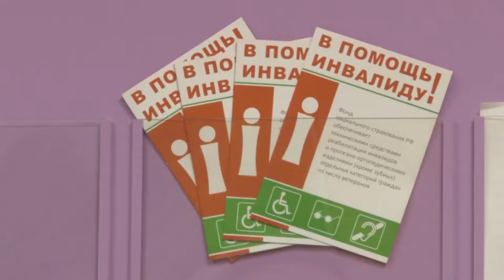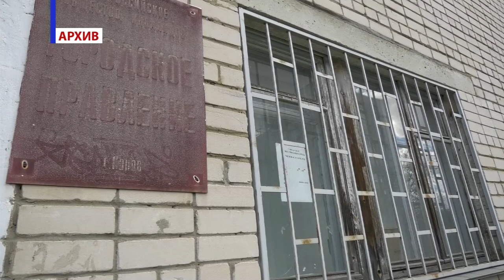День образования всероссийского общества инвалидов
Всероссийское общество инвалидов ведёт историю с 1988 года. 31 год назад 17 августа было принято решение создать организацию по защите прав людей с ограниченными возможностями здоровья. Девиз всероссийского общества инвалидов – «Вместе мы сможем больше!». Отделения общества есть практически в каждом крупном населенном пункте.